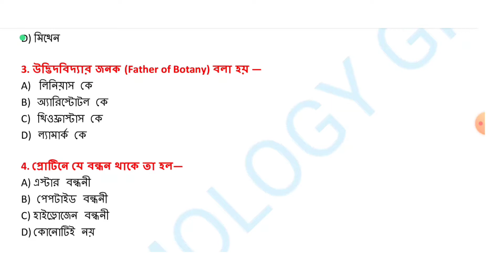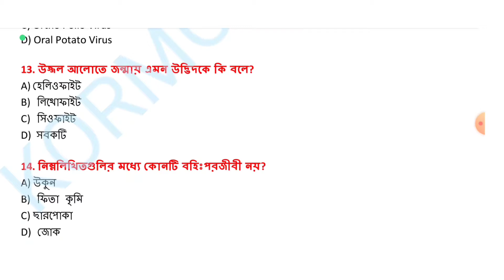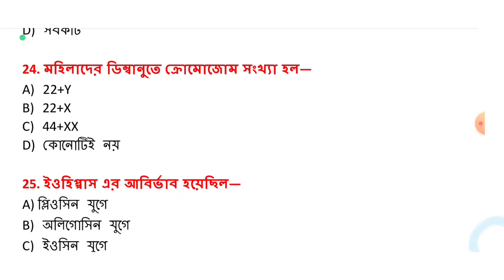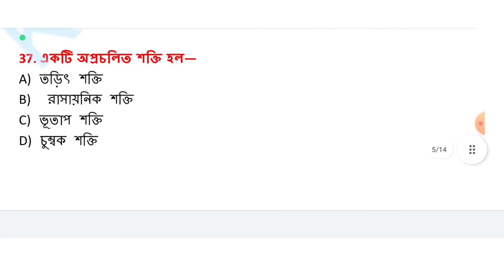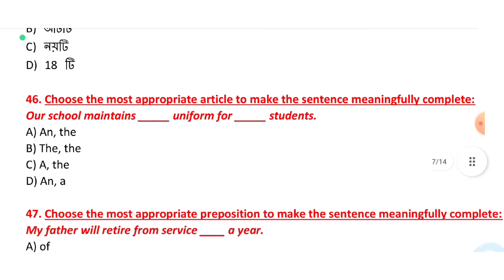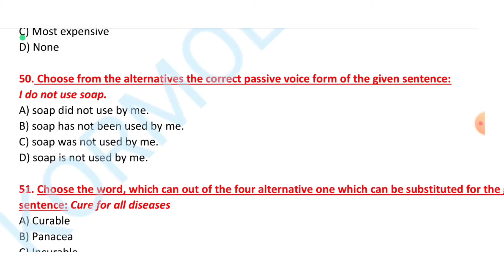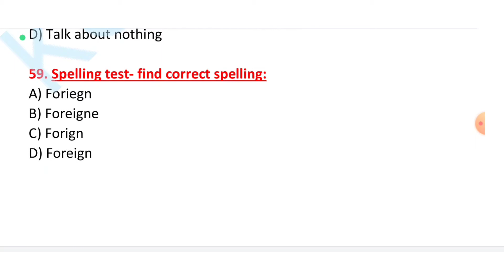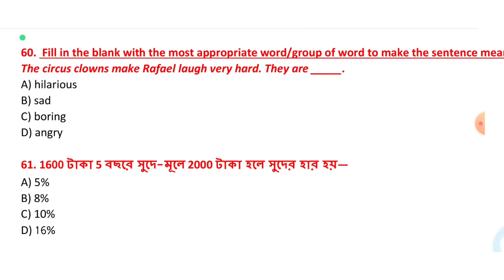GNM Entrance Exam Mock Test 2 With Ans Part 1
ANM & GNM Entrance Exam 2022,GNM Nursing exam Syllabus 2022,smfwb diploma paramedical course 2022,paramedical course 2021,west bengal paramedical course 2021,jenpas ug 2022 exam date,jenpas ug 2022 exam,jenpas ug 2022 preparation,wbjee 2022 preparation,wbjee 2021,Jenpasexam,jenpasug2022,GNM & ANM Entrace New Question Pattern,gnm 2022,gnm admission 2022,anm gnm nursing admission 2022,GNM Exam Syllabus 2022,jenpas ug 2022,jenpas ug 2022 exam preparation
New
ANM & GNM Entrance Exam 2022,GNM Nursing exam Syllabus 2022,GNM & ANM Preparation Class 2022,Preparation Strategy for GNM & ANM Entrance Exam, GNM Admission 2022, GNM & ANM Entrace New Question Pattern, ANM & GNM Nursing 2022 Application
GNM 2022 Entrance Book, Online classes for ANM & GNM exam 2022, GNM Admission 2022, ANM Admission 2022, GNM ANM Exam preparation, English Grammar for Bsc Nursing, WBJEE 2022 Nursing Exam, ANM GNM application process, Syllabus for ANM GNM Entrace exam 2022
West Bengal Joint Entrance Examination Board, WBJEE, GNM Nursing Course Admission 2021, competitive exam 2021, GNM Nursing Exam Syllabus 2021,GNM Nursing Entrance Examination 2021,Important question for GNM entrance exam,Sample Question for GNM 2021 entrance exam,WBJEEB,Stategy for GNM nursing exam 2021,Best books for nursing exam 2021, GNM Entrance Exam Mock Test, West Bengal Paramedical Entrance Exam 2021 | SMFWB Admission 2021 | Most Important QNA of Physics